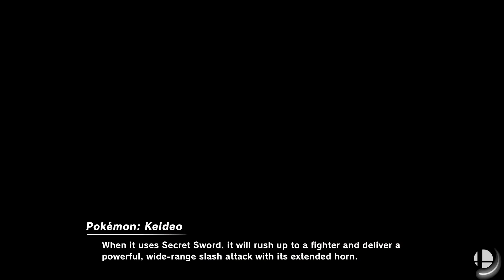Super Smash Bros. Ultimate - Matthew & Axl ZX vs Cody Hargrove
5 Stock Team CPU Battle
Stages: KOF Stadium and Final Destination
Team MZX: Pyra, Byleth F, Sonic and Lucina
Cody: Hero,Toon Link, Byleth M, Hero and Hero (Eight)

Requested by Matthew Lopez